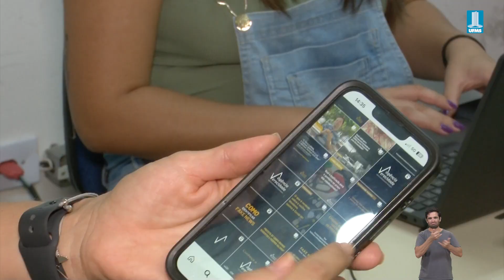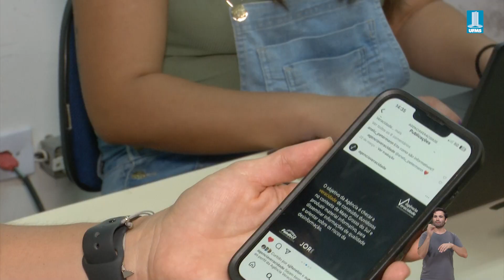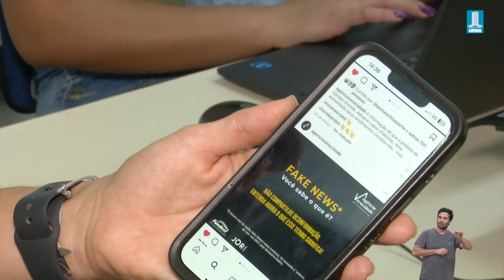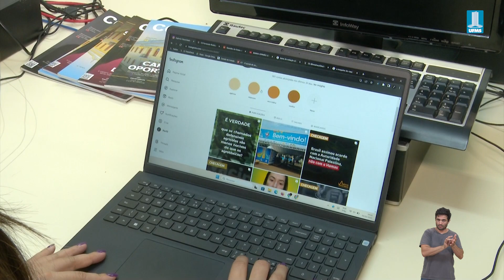Iniciativa contribui para o enfrentamento à desinformação no Mato Grosso do Sul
A agência laboratorial Veracidade busca contribuir no enfrentamento à desinformação, com atuação em Mato Grosso do Sul. O projeto intitulado Combate à desinformação e fake news: agência regional de checagem de fatos e produção de jornalismo científico recebeu financiamento da Fundação de Apoio ao Desenvolvimento do Ensino, Ciência e Tecnologia do Estado de Mato Grosso do Sul.
Bem-vindo ao canal da TV UFMS. Aqui você acompanha as ações e notícias da Universidade Federal de Mato Grosso do Sul.

 / tvufms